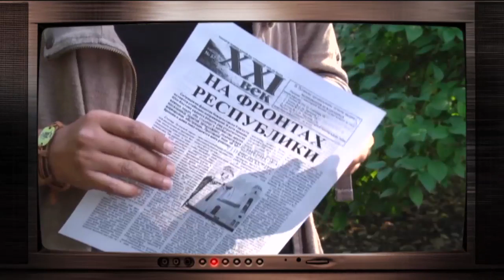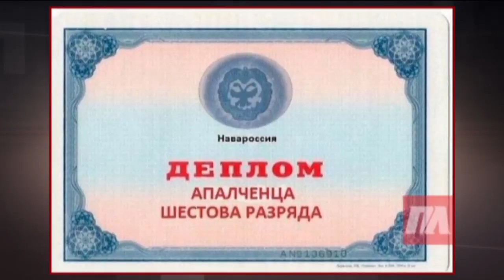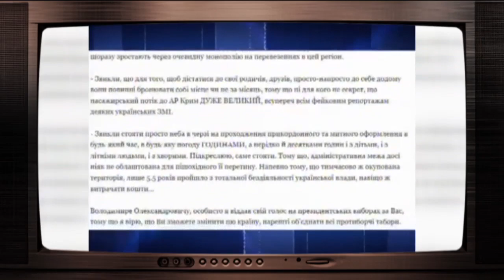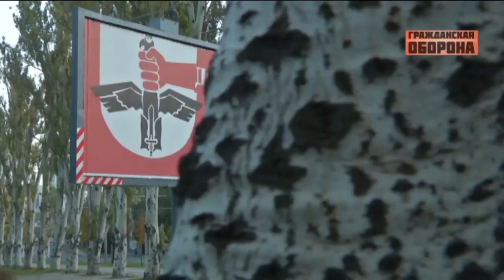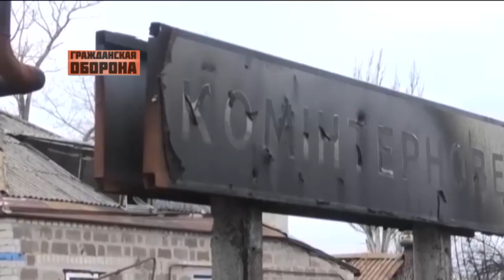Без Путина не было бы русского Донбасса? Откровение боевиков - Гражданская оборона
Смотрите онлайн в новом выпуске «Гражданской обороны» от 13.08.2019:

Оказывается, что местные боевики жизнью обязаны лично Путину. Мол, без него не было бы русского Донбасса

 Факты… Свидетельства … Доказательства…